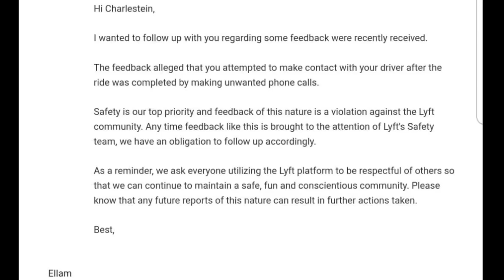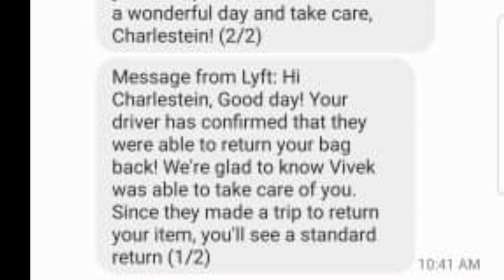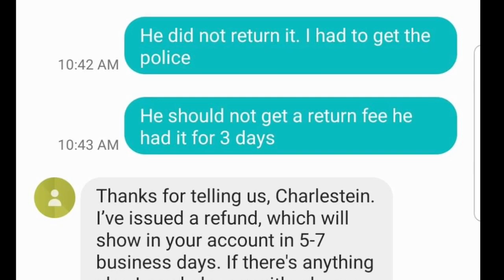Lyft Driver Tries To Scam Passenger With A Return Item Fee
⭐️Here’s a helpful app(GetUpSide) for everyone to save on gas with prices on the rise. Here’s a video showing how it works

⭐️New Uber Drivers⭐️
Sign up with your maximum bonus/guarantee applied up to $1000!

⭐️⭐️BONUS FOR ALL UBER/UBEREATS DRIVERS⭐️⭐️
This is the legitimate way to retroactively applied one today. It’s always worth a try And Uber will email/message you within 24hrs telling you if it was approved or not and what to expect.
1 Open Uber driver app
2 Click On your picture in top right
3 click help in the top right.
4 click account and payment
5 click referrals
6 click invited driver - report my missing or incorrect driver referral
7 click message us and use the information below
Invite code: 6H5BG897UE
Friend name: Dustin Nicol
Detail: my friend Dustin referred me to drive for uber

⭐️The Best Dash Cam Recommendation

🥊🏋️‍♀️Here’s my workout channel I started to try and get fit and inspire others to do the same.

⭐️Here’s the video on how to retroactively apply a uber referral if you forgot to when ya first started driving.

⭐️For anyone that wants to sign up with “Get Cargo”and make up to $500 a month selling snacks for FREE!!

⭐️Use this code for money off your food when ya use Ubereats Eats-6H5BG897UE

⭐️Check out the Website for this channel for helpful information and tips plus get the recommended DASHCAMS for rideshare drivers

⭐️Here's the Facebook Drivers page I created to help everyone stay informed with updates and tips for Uber

⭐️Here's the Uber/Lyft Driver 101 Facebook group to interact with other drivers

OTHER GREAT RIDESHARE YOUTUBERS:
@ Rideshare Revolution
@ Rideshare Professor
@ Hassan Is Driving
@ Rideshare Tips
@ Rideshare Genius
@ RyMac
@ The Apptrapanuer

Learn more to earn more